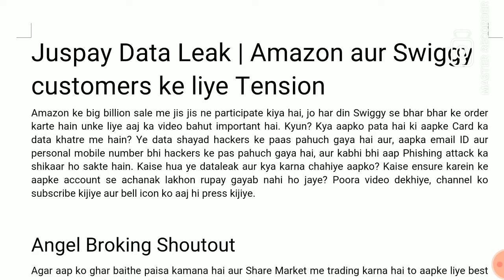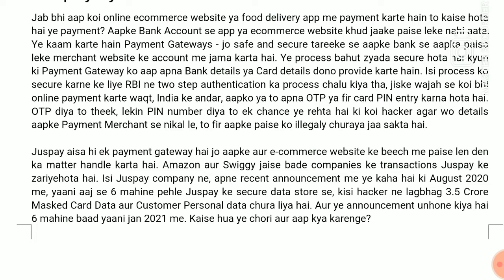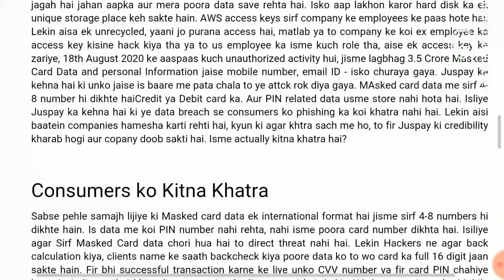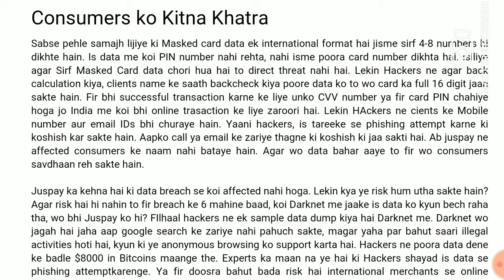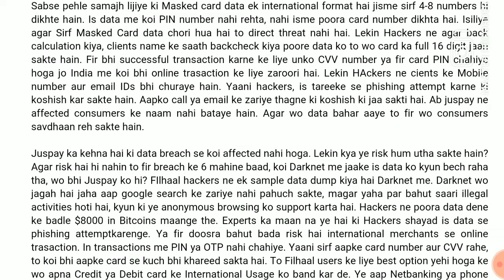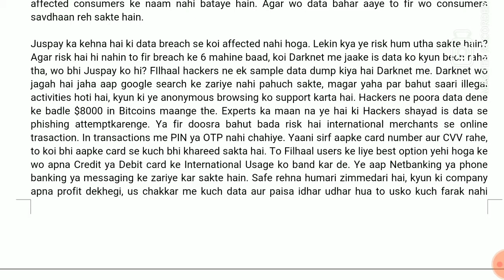Juspay Data Leak | Amazon aur Swiggy customers ke liye Tension | dark web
Juspay Data Leak | Amazon aur Swiggy customers ke liye Tension
Amazon ke big billion sale me jis jis ne participate kiya hai, jo har din Swiggy se bhar bhar ke order karte hain unke liye aaj ka video bahut important hai. Kyun? Kya aapko pata hai ki aapke Card ka data khatre me hain? Ye data shayad hackers ke paas pahuch gaya hai aur, aapka email ID aur personal mobile number bhi hackers ke pas pahuch gaya hai, aur kabhi bhi aap Phishing attack ka shikaar ho sakte hain. Kaise hua ye dataleak aur kya karna chahiye aapko? Kaise ensure karein ke aapke account se achanak lakhon rupay gayab nahi ho jaye?

Viral News :-

World Bank warns global recovery could erode if coronavirus worsens
China’s bottled water king is now richer than Warren Buffett
Stocks in the news | ACC, Bajaj Finance, BEML, HDFC Bank, Hero MotoCorp, CONCOR
Top large-cap stocks to buy for 2021: Buy these 5 high conviction shares with strong fundamentals
Share details of vested interests who want to sabotage company, Punjab government tells Reliance
Warburg Pincus invests $100 million in Indian consumer electronics firm boAt
Future-RIL deal: Next phase of Bezos-Biyani battle to begin in Singapore
HDFC Bank registers double-digit growth in deposits and advances in Q3

RAHUL KAUSHIK